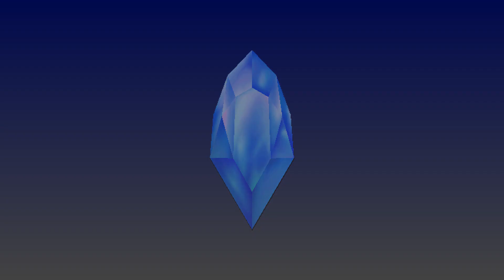This Ain't Ristar! - Save Point Redux - Super Mario World 2- Yoshi's Island: Episode 7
Rory and the gang continue at a less than frigid pace at beating this game made for children--but it's not Ristar! (Even though they make a ton of references to it.)
I stream on Twitch every Friday, Saturday and Sunday!
Follow Red Lion on all the social media stuff by going